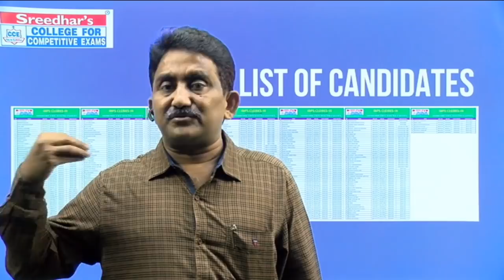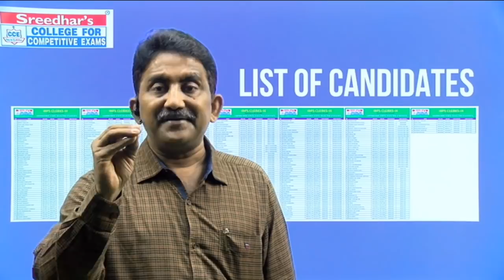MESSAGE BY Sreedhar Sir About KANNADA CLASSES | IBPS Clerk Language Proficiency Test (LPT) Details